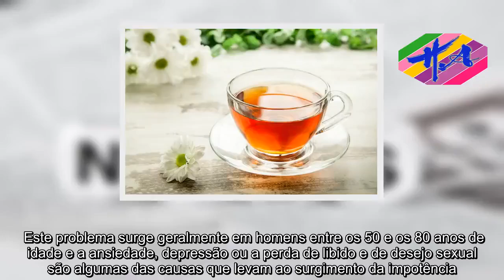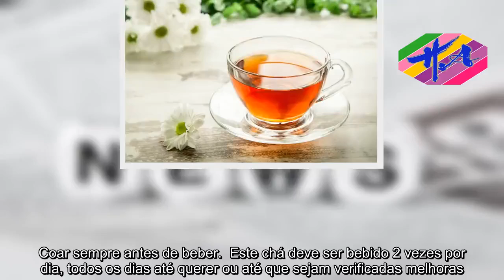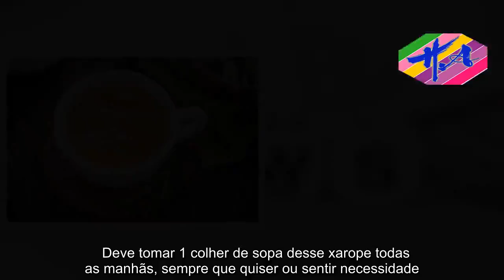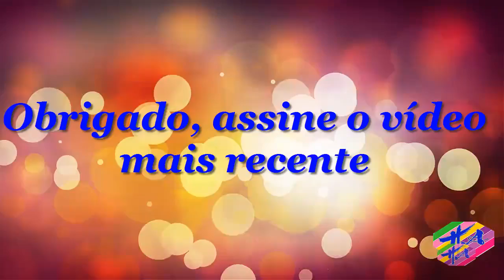Saúde - 5 Remédios Caseiros para Impotência Sexual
O chá de alecrim, com chapéu de couro e catuaba ou o xarope natural preparado com mel, guaraná e ginseng são alguns exemplos de excelentes remédios caseiros e naturais que podem ser usado para tratar a impotência sexual masculina. Conheça as principais causas e como é feito o tratamento da impotência sexual clicando aqui. Este problema surge geralmente em homens entre os 50 e os 80 anos de idade e a ansiedade, depressão ou a perda de libido e de desejo sexual são algumas das causas que levam ao surgimento da impotência. Conheça outras causas em Principais Causas da Impotência Sexual. Na maioria dos casos, o que geralmente acontece é que a ereção não acontece ou se acontece ela não é suficientemente rígida para permitir a penetração e uma relação sexual satisfatória. Aprenda a reconhecer se é impotência em Como Identificar se é Impotência Sexual. Assim, alguns remédios naturais incluem: 1. Chá de alecrim, com Chapéu de couro e Catuaba Este chá é composto por plantas medicinais com propriedades afrodisíacas, que estimulam e a aumentam a líbido, e pode ser preparado do seguinte modo:  Ingredientes:100 gramas de Alecrim;100 gramas de Chapéu-de-couro;100 gramas de Catuaba. Modo de Preparo: Faça uma mistura com as ervas secas e prepare o chá usando 20 g da mistura. Para preparar o chá, em uma panela colocar 20 gramas da mistura e adicionar 1 litro de água fervente.Tampar deixar repousar durante 15 minutos antes de servir.  Este chá deve ser bebido 4 vezes por dia durante 7 dias, respeitando sempre todas as quantidades referidas pois embora esta seja uma opção natural, estas plantas acabam sempre estimulam o organismo. 2. Chá com cascas de Marapuama O chá com Marapuama melhora a circulação sanguínea e aumenta tanto o desejo sexual como a líbido, sendo por isso uma ótima opção para ajudar no tratamento da impotência sexual. Para preparar esse chá vai precisar de: Ingredientes:2 colheres de sopa de cascas de Marapuama;1 litro de água.  Modo de Preparo: Colocar as cascas de Marapuama em uma panela com 1 litro de água e deixar ferver durante 20 minutos.Passado esse tempo, desligue o fogo, tampe e deixe repousar durante aproximadamente 30 minutos ate amornar e coar antes de servir.  Este chá deve ser bebido 3 a 4 vezes por dia, todos os dias até querer ou até que sejam verificadas melhoras. 3. Chá de Tribulus terrestris Este chá possuí propriedades que aumentam a produção de testosterona, sendo por isso muito utilizado no no tratamento de impotência e além disso aumenta o desejo e apetite sexual. Para preparar este chá precisa de:  Ingredientes:2 colheres de chá de folhas secas de Tribulus terrestris;500 ml de água fervente.Tribulus Terrestris para aumentar o apetite sexual Modo de Preparo:Em uma xícara colocar as folhas secas e adicionar os 500 ml de água fervente, deixando repousar durante 10 minutos.Coar sempre antes de beber.  Este chá deve ser bebido 2 vezes por dia, todos os dias até querer ou até que sejam verificadas melhoras.4. Chá de raízes de Cat